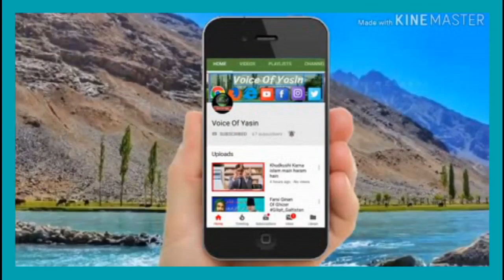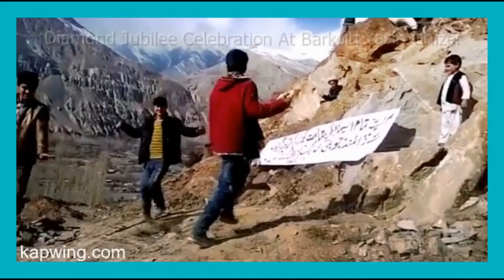Dimond Jublee Celerabtion At Yasin 2018||yasin clicks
In this channel i will upload  all videos related to yasin,
yasin songs.burushahki and khowar
yasin culture vedios.
yasin news.
yasin funny vedios.
and other type of vedios.
RGRD BY:Admin Of(YASIN CLICKS)
                       (Shuja BGL Yasini)